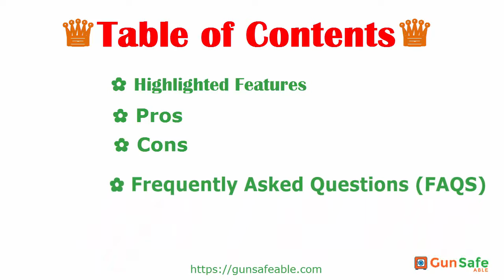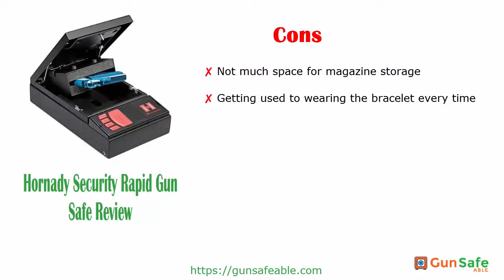Hornady Security Rapid Gun Safe Reviews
Hornady Security Rapid Gun Safe Review Is The Best Gun Safe .
Check Details :
Hornady Security Rapid gun safe is an exclusive concept regarding firearm defense that has amalgamated the easy access along with safety and security.
▼ Highlighted Features  00:51

Solid and strong construction of safe
Availability of keys, bracelet and RFID cards for easy access
Gun stored in safe and sound manner
Always opens up in an angular mode which saves time for searching for it
Normally operated by normal 110v power.
Also have the option of using batteries as a backup.

▼ Pros  01:03

Quick and prompt access every time
Strong construction
Multiple options for access
Handgun always safe, sound and ready to use
Affordable price, worth of the value.

▼ Cons  01:18

Not much space for magazine storage
Getting used to wearing the bracelet every time
Only two keys can be used at a given time

▼ Frequently asked Questions (FAQs)  01:26

Q:  Does the Hornady gun safe have backup options available for access?
A:  Yes, along with two RFID bracelets, key hog and RFID cards, it also possesses the option of personally programmed code. It is also available with a conventional key lock in the form of backup.

Q:  is Hornady gun safe electricity operated or battery operated?
A:  Hornady gun safe comes with both options, which means that under normal conditions it uses normal 110 V household power. But in the case of emergency, it has the option of battery operation.

Q: Can I store guns with somewhat long barrels in Hornady gun safe?
A:  Yes the padded sleeves under which gun is placed can be removed and thus allows you to store guns up to 6 inches long barrels.